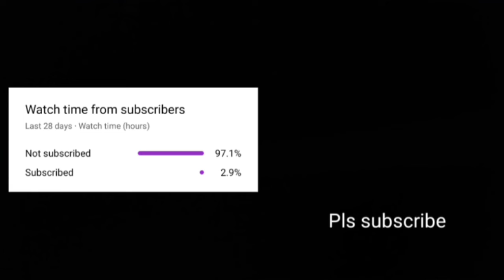The zombie subway station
sorry i didn't know that arrow Gaming's voice was there